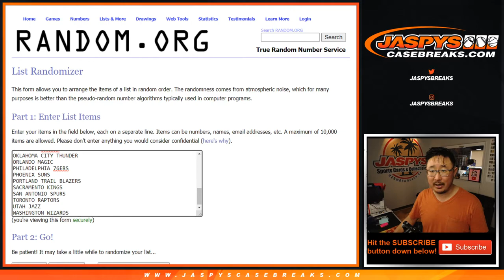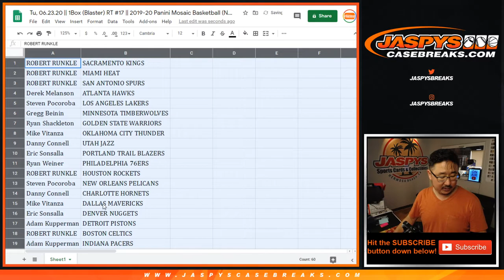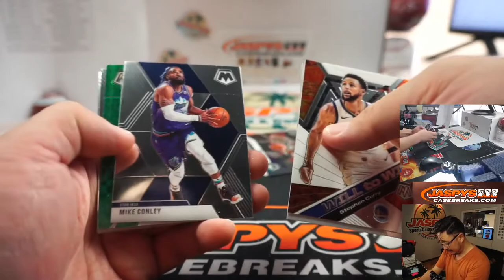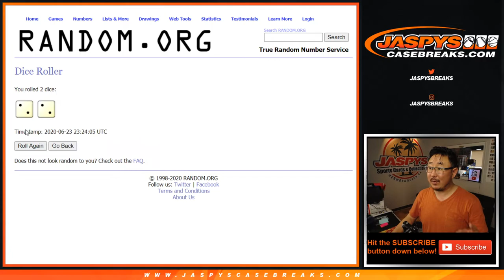Tu, 06.23.20 || 1Box (Blaster) RT #17 || 2019-20 Panini Mosaic Basketball (NBA)